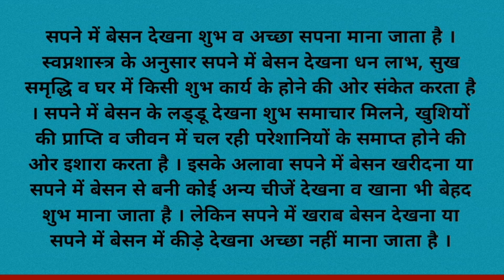सपने में बेसन देखना | sapne mein besan dekhna | sapne mein besan dekhne ka matlab.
sapne mein besan dekhna
sapne mein besan dekhne ka matlab
sapne mein besan dekhna kaisa hota hai
sapne mein besan dekhne ka matlab kya hota hai
sapne mein besan dekhne se kya hota hai
sapne mein besan dekhne ka arth
sapne mein besan ke laddu dekhna
sapne mein besan ke laddu khana
sapne mein besan ki barfi dekhna
sapne mein besan ke laddu banana
sapne mein besan ka aata dekhna
sapne mein besan ki kadhi dekhna
sapne mein besan khana
sapne mein besan kharidna
sapne mein besan chawal khana
sapne mein besan ke pakode dekhna
sapne mein besan ki boondi dekhna
sapne mein besan ki chakki dekhna
sapne mein besan ke laddu khate hue dekhna
sapne mein besan ke laddu dikhai dena
sapne mein besan
सपने में बेसन देखना
सपने में बेसन देखने का मतलब
सपने में बेसन देखना कैसा होता है
सपने में बेसन देखने का अर्थ
सपने में बेसन के लड्डू देखना
सपने में बेसन के लड्डू खाना
सपने में बेसन के लड्डू खाते हुए देखना
सपने में बेसन खाना
सपने में बेसन खरीदना
सपने में बेसन